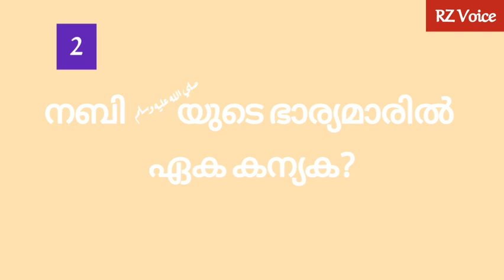നബിദിന ക്വിസ് ചോദ്യോത്തരങ്ങൾ/2020||RZ Voice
2020ലെ പുതിയനബിദിന ക്വിസ്/RZ Voice